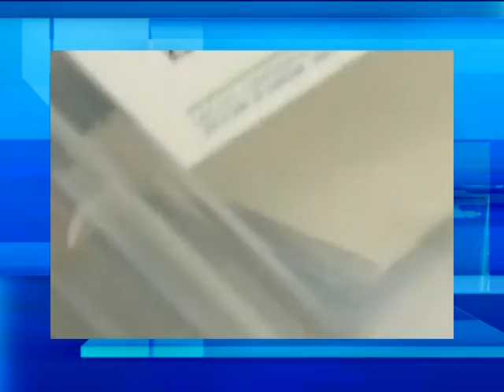2011_02_02B.avi